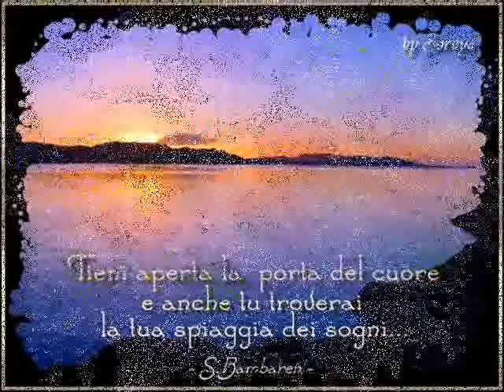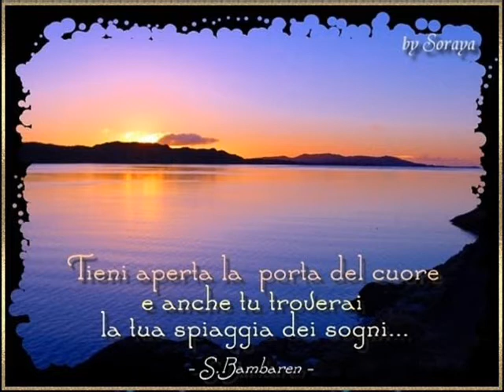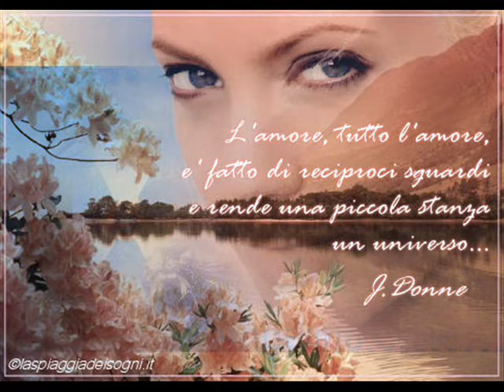Incantesimo *** I need your love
magico
Melody